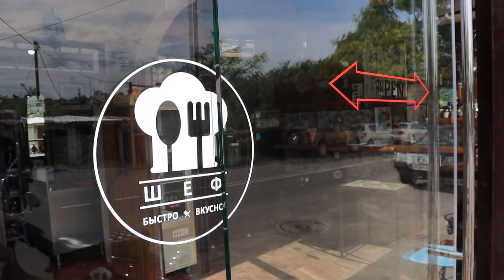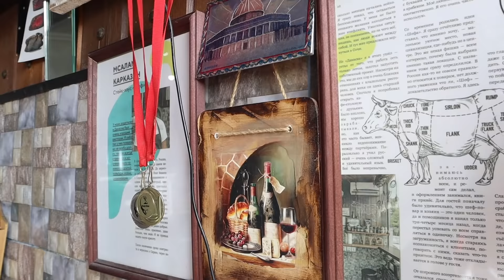ТАКИХ БУРГЕРОВ В МОСКВЕ И ПИТЕРЕ НЕТ!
Мы теперь в Телеграм Лучшая бургерная в горах города Сочи